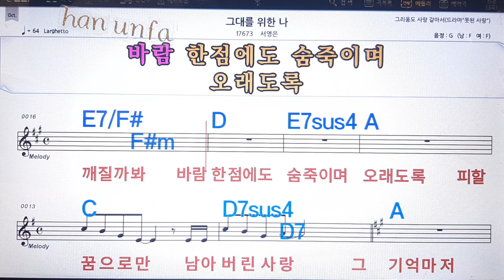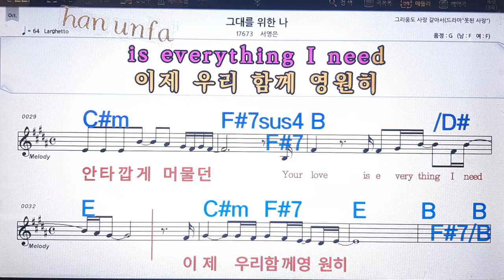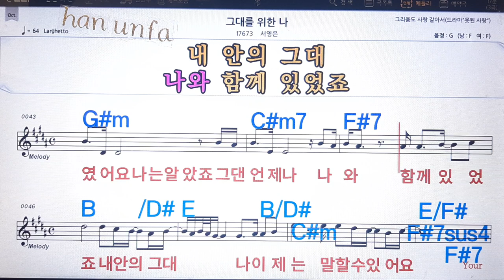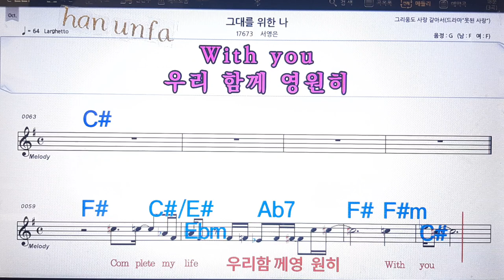그대를 위한 나/서영은💋노래방, 통기타 , 코드 큰악보, 가라오케, 반주💖Karaoke, Sheet Music, Chord, MR